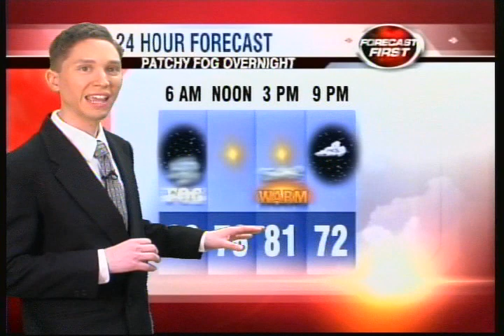Meteorologist Montage & Weathercast Sample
movieadamweathermontageandcast.